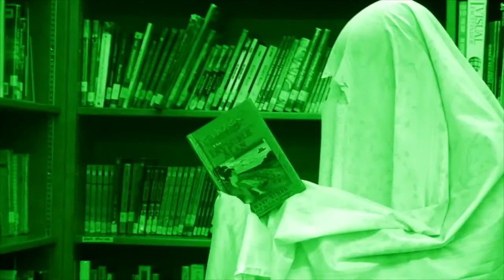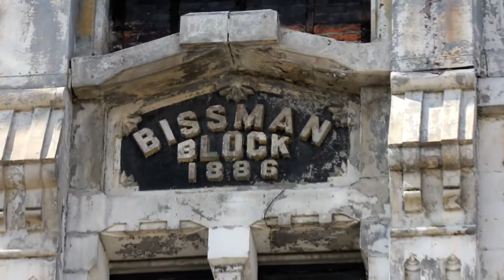Whippet News s1e3 Halloween